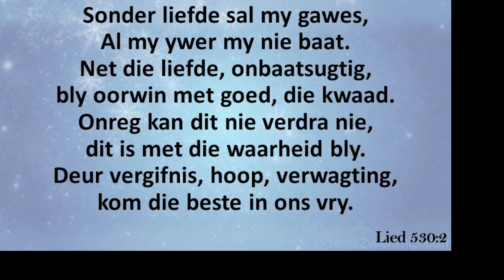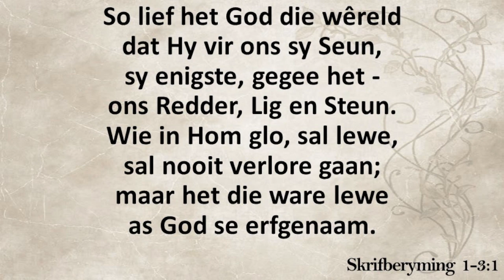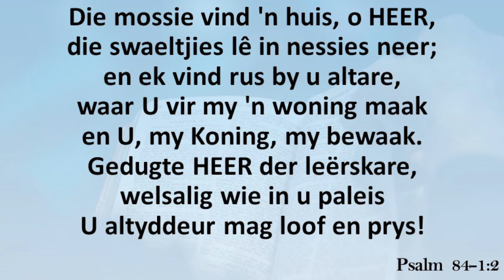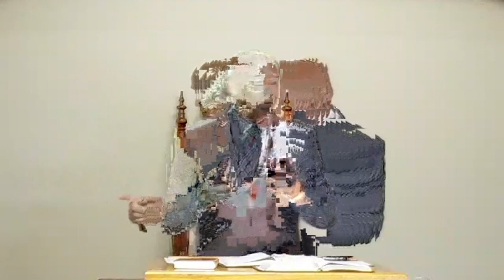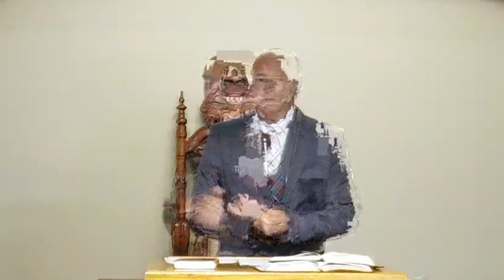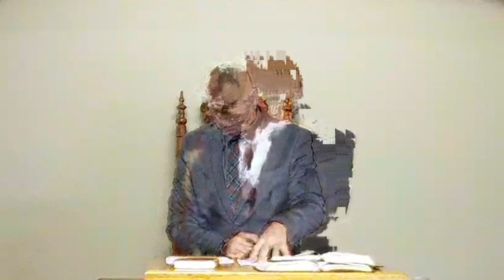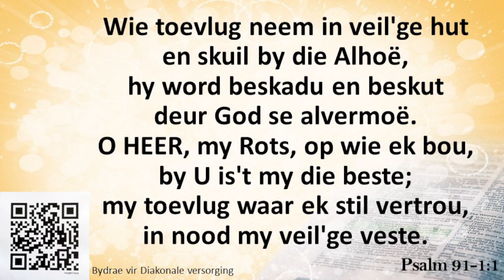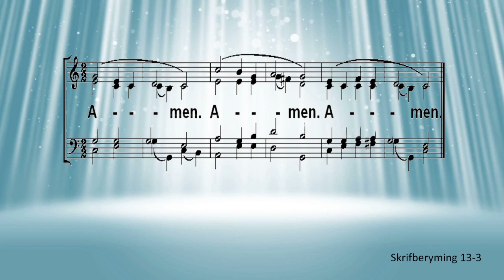2021 09 19